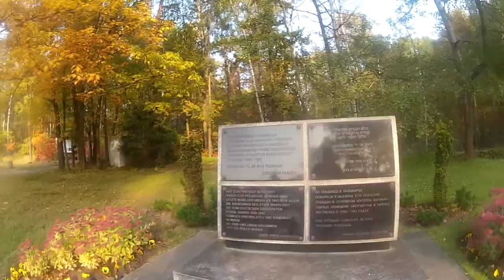A trip to Palmiry (Kampinos)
A short autumn trip to the Kampinos National Park near Warsaw, where the place called Palmiry is located (a site of Nazi German mass executions of Poles and Jews during WWII). A beautiful day and a great trip.
Camera used: GoPro HD Hero 2,
Track: N'to - Trauma ft. Ethereal (Worakls Remix)